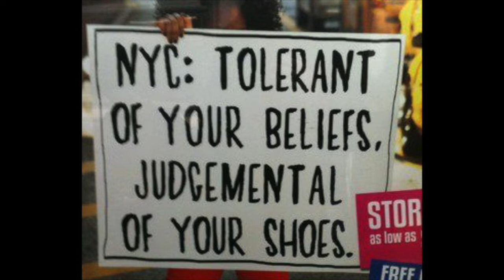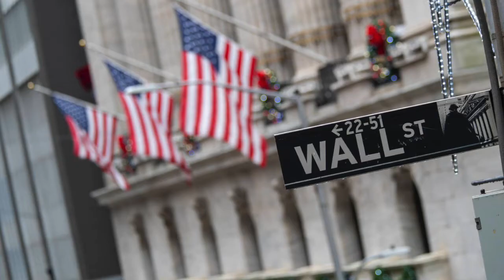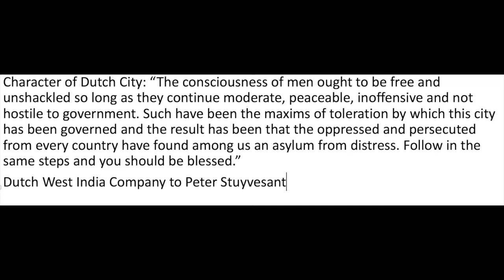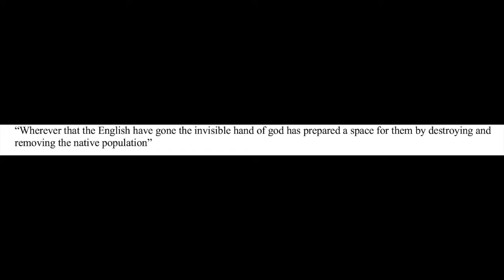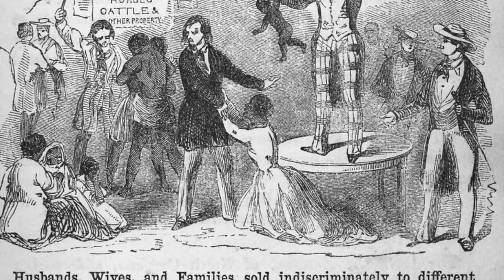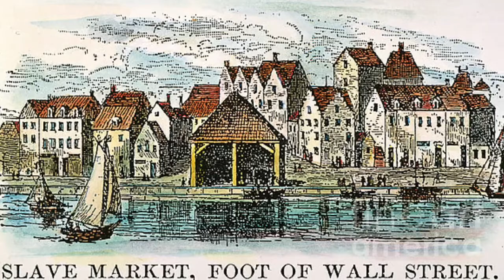Immigrant NYC, Episode 1: White Supremacy and Multiculturalism (1608-1775)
This episode explores the foundations of multiculturalism and white supremacy in New Amsterdam-later New York City-from the arrival of Henry Hudson in 1609 to the eve of the America Revolution. It traces the city's development as it leaned on the slave trade and a process of native removal to expand and grow. It also highlights the Dutch influence on the City that allowed for development without the stunting impact of religious intolerance found in the rest of British North America.

Clarifications

1) The Dutch West India Company, not Dutch East India Company controlled New Amsterdam.
2) By the mid-1700s NYC became Britain's third largest port in the Atlantic.
3) A "Gradual Emancipation" was not passed in NYC until 1799.